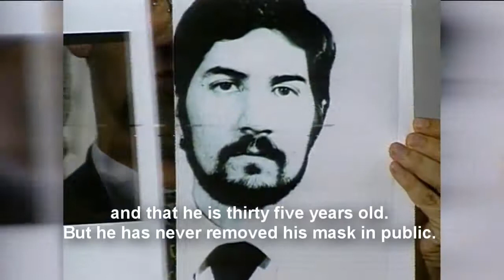Subcomandante Marcos is questioned on his identity